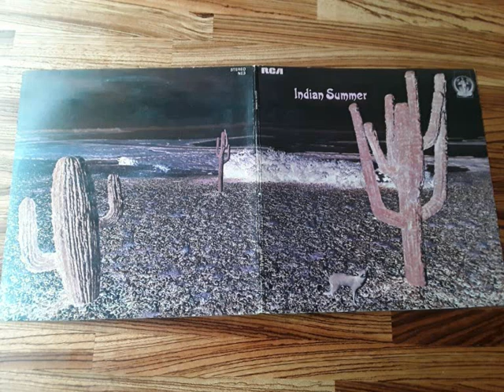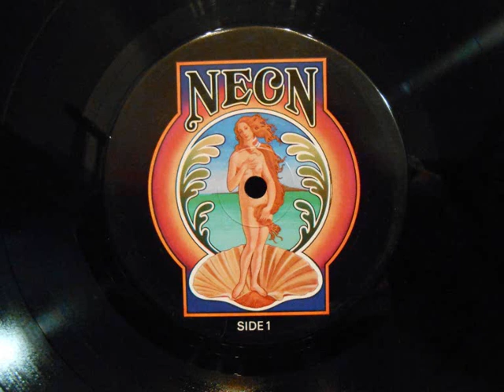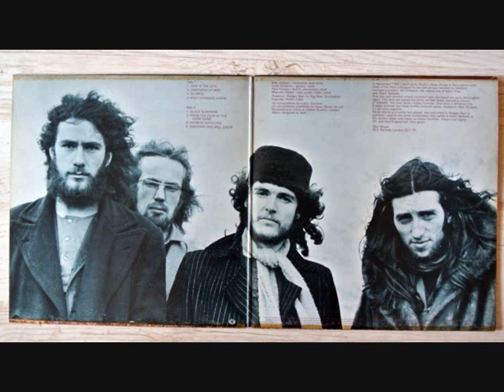INDIAN SUMMER . 1971 UK . PROG ROCK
1 /  ANOTHER TREE WILL GROW